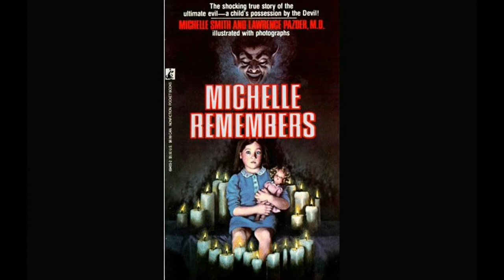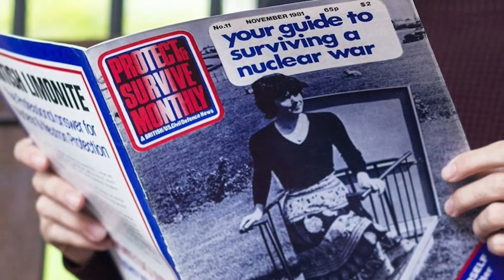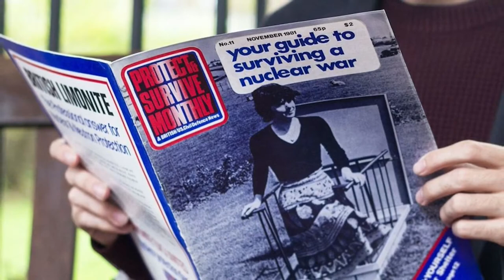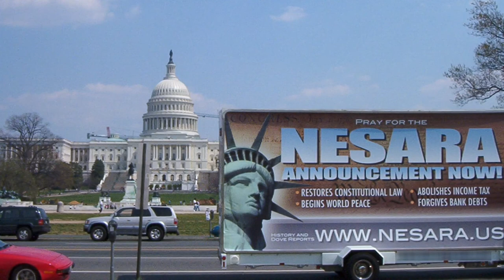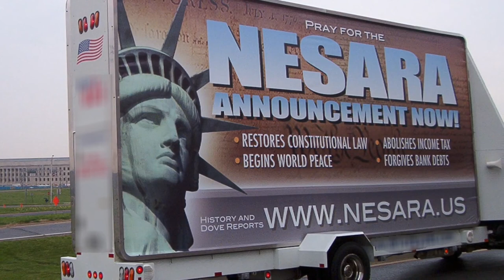Conspiracy Theories in America, Chapter 5: The Age of Woo - The 1980s & 1990s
This is a demo chapter of my online audio history course, Conspiracy Theories in America, which traces the origins, development and legacy of conspiracy thinking in U.S. history in an attempt to explain how we got to where we are now. This chapter deals with the deep backgrounds of conspiracy thinking and how it played out in American history from pre-Colonial times to the end of the 19th century.

In this session: American society at the dawn of the Reagan era; "Michelle Remembers" and the Satanic Ritual Abuse panic; UFO and New Age conspiracies; Art Bell, Whitley Strieber & Heaven's Gate; "JFK" and "The X Files"; anti-militia extremists and the Oklahoma City bombing; the influence of British conspiracist David Icke on American conspiracy thinking; and the rise of Alex Jones's conspiracist empire.

There are 8 chapters in the course; the others (except for chapter 2) are available only in the paid version of the course. It's $25. This is an audio-only course on the website; images in this video are mostly place holders.

Chapter 2 is also posted for free here on YouTube.

Conspiracy Theories in America, Chapter 5: Age of Woo, The 1980s & 1990s
Chapters:
00:00-02:07: Intro - What This Class Is
02:07-02:28: What This Chapter Is About
02:28-03:50: Dawn of the 1980s
03:50-07:27: Michelle Remembers & Satanic Panic
07:27-09:03: Survivalists & Tax Protesters
09:03-10:51: UFOs & New Age
10:51-13:48: Art Bell & Militia Movement
13:48-14:45: Whitley Strieber & The Day After Tomorrow
14:45-17:43: JFK & The X Files
17:43-18:05: 1997 to 2001
18:05-20:00: Heaven's Gate UFO Cult
20:00-21:56: David Icke & the Reptoids
21:56-24:10: NESARA
24:10-26:11: Origin of Alex Jones
26:11-26:56: Outro